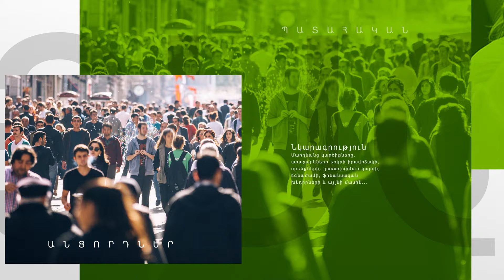Ինչ գիտեն անցորդները Սերգեյ Փարաջանովի մասին. հարցում